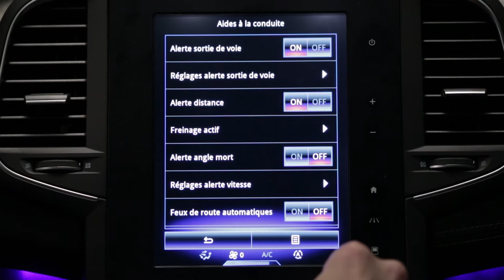Sistema de aviso de ángulo muerto